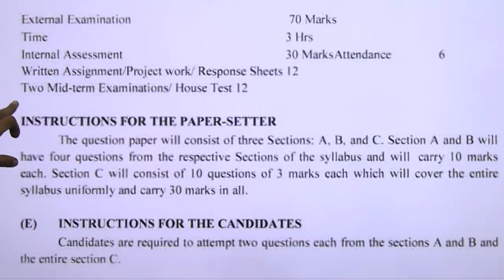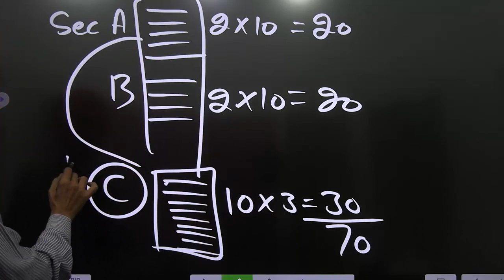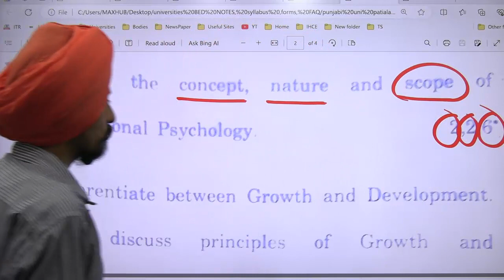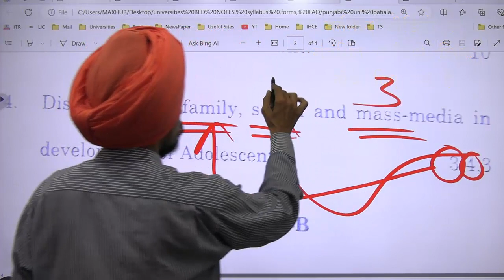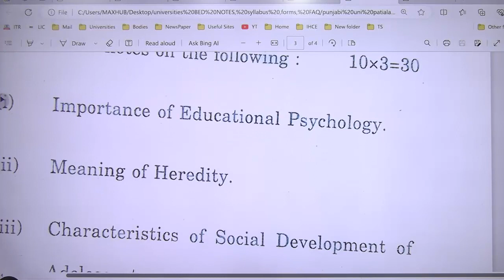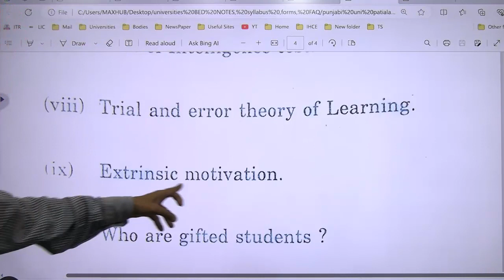Previous Year Paper PUP B ED Syllabus Paper2 PSYCHOLOGICAL Perspective in Education 23 25 PART 2